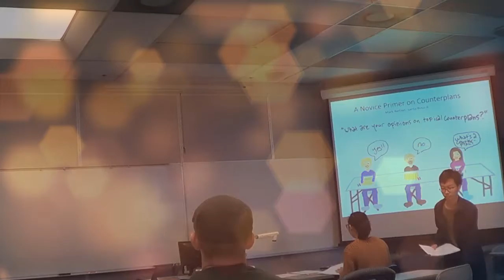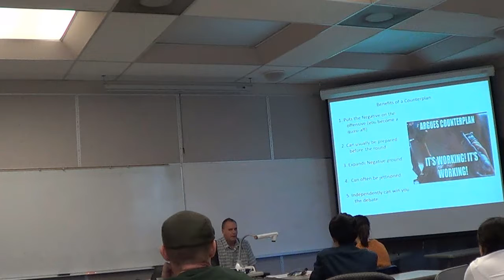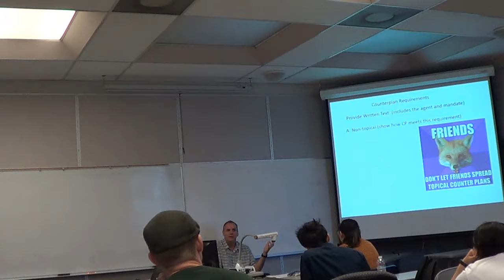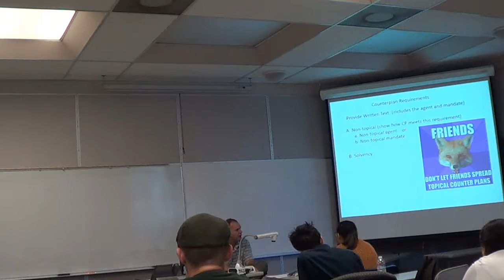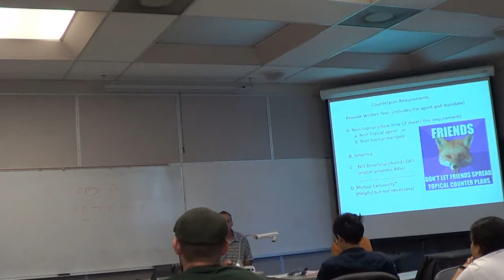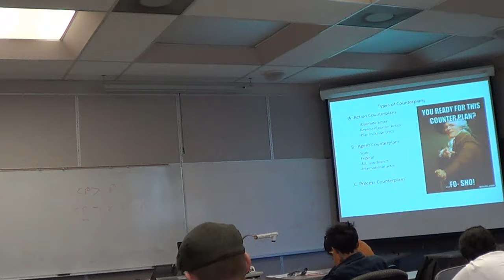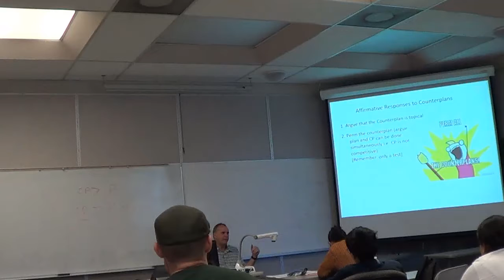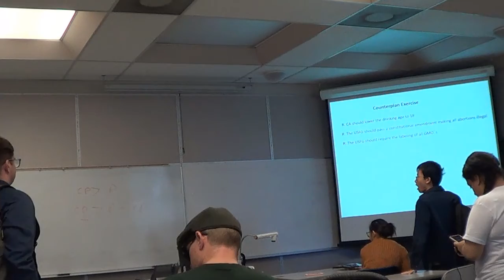A Primer on Counterplans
NCFA Debate Camp 2018  "A Primer on Counterplans" with Mark Nelson